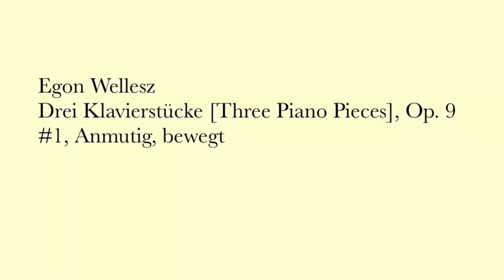Egon Wellesz, Klavierstücke, Op. 9, #1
Egon Wellesz (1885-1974) is best known as a musicologist, but he has a large and varied catalog of compositions to his credit as well.  His style varies a great deal throughout his career, and includes twelve-tone, neo-tonal, and in this case, Impressionist works.  The ghost of Debussyian Orientalism is not to far behind this piece, but it is a charming miniature.